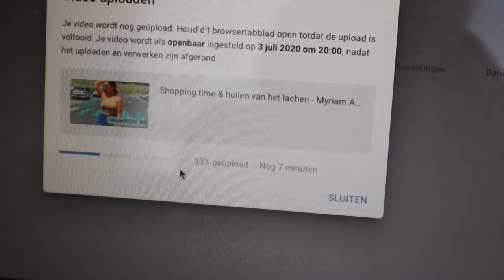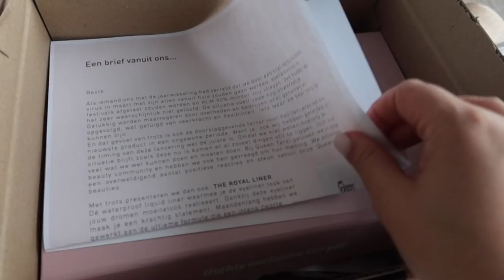Vandaag ben ik de privé chauffeur van Nesim - Myriam Ahmadi vlog